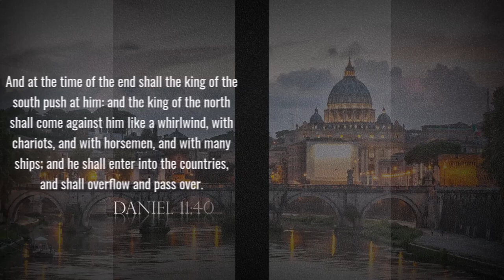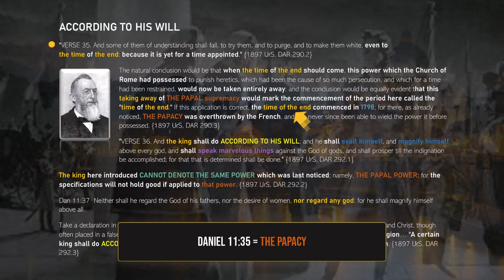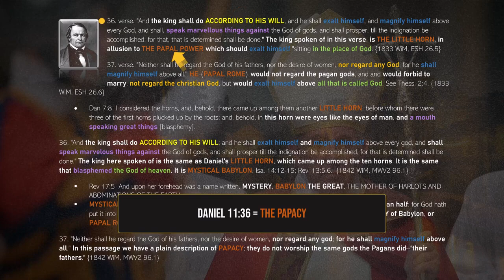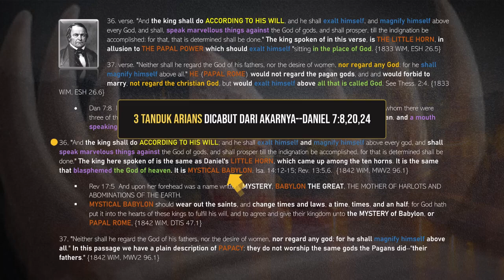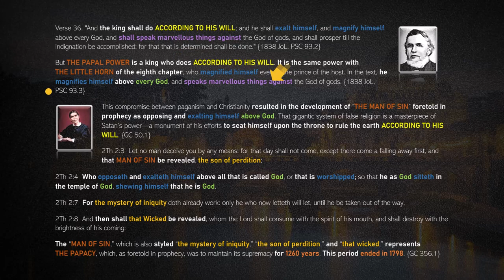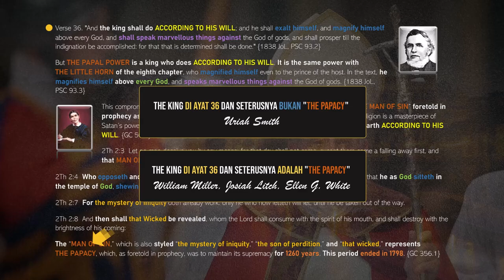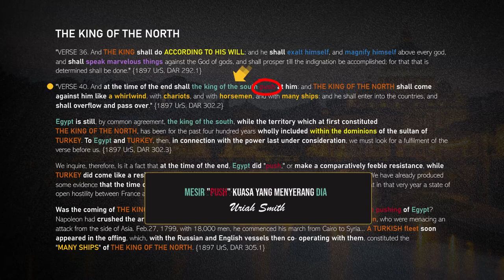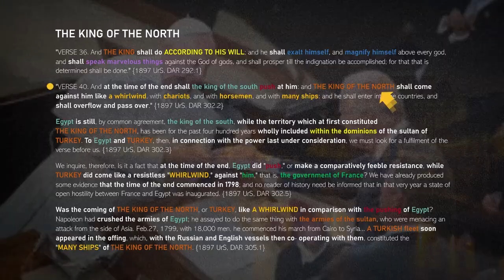002 WHO IS THE KING OF THE NORTH part 2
002 WHO IS THE KING OF THE NORTH  part 2